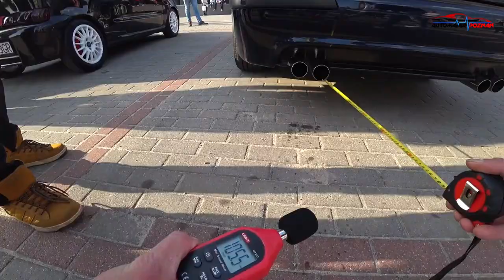Charytatywne Rozpoczęcie Sezonu Motoryzacyjnego / Grupa Wsparcia Wlkp. / Auto Mania Poznań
Suplement Diety